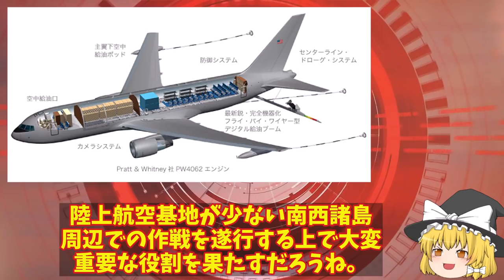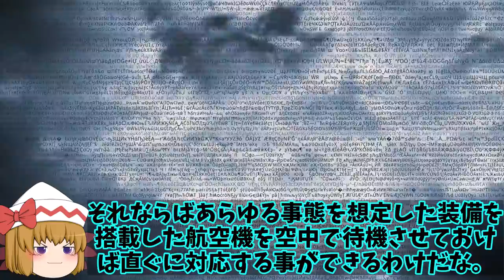空自最新鋭空中給油機ペガサス配備！美保基地に10月末にもF35Bやオスプレイにも給油可能その機体は？【ゆっくり解説・軍事News】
引用・転載「出典：海上自衛隊ホームページ」
引用・転載「出典：航空自衛隊ホームページ」
引用・転載「出典：陸上自衛隊ホームページ」